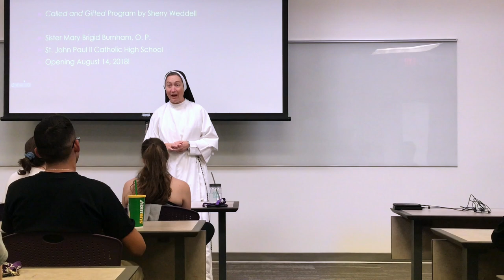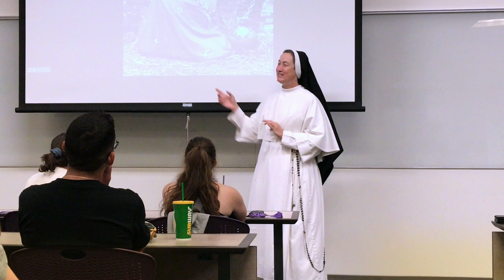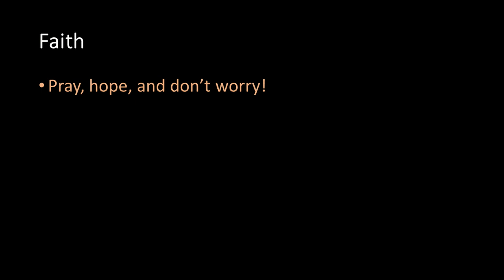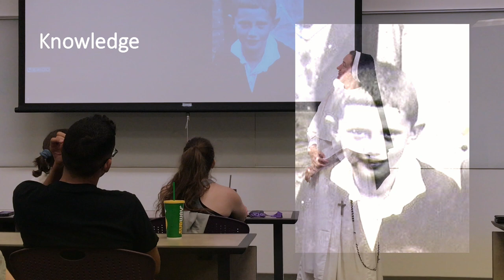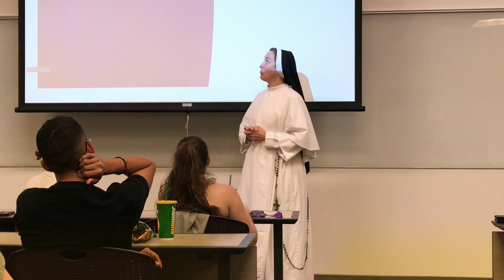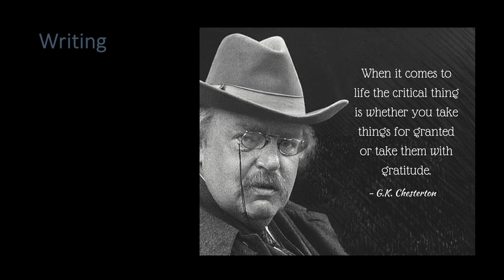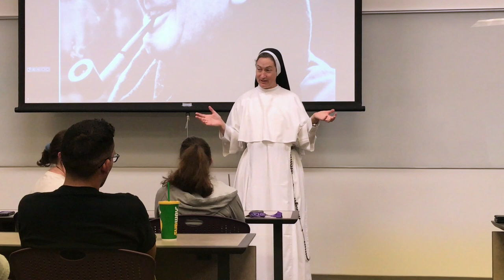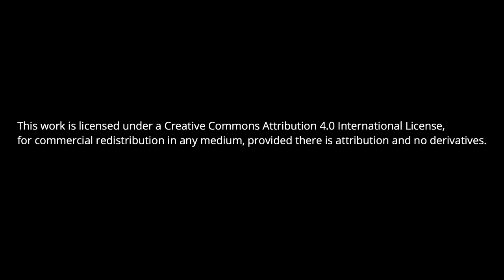Charisms with Sister Mary Brigid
Sr. Mary Brigid of the Dominican Sisters of St. Cecilia came and spoke to GCU Catholics about the different Charisms that the Lord gives each one of us to give grace to other people.